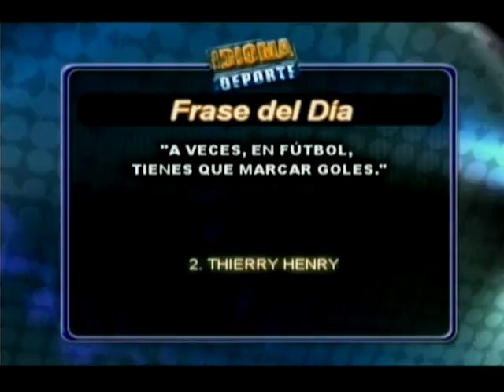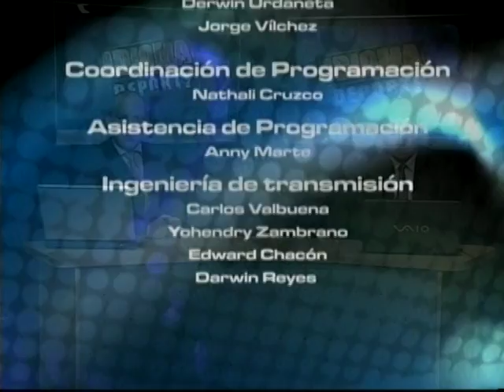Idioma Deporte 16-11-11 NEGRO 03